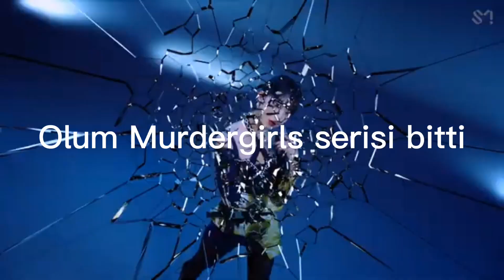Hakkaten MurderGirls Bitti (Finale Özel Türkçe Çeviri Yapmayı Planlıyorum, Hangi Şarkı Tahmin Edin)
İpucu: Bu şarkıyı kalın sesli biri söylüyor.